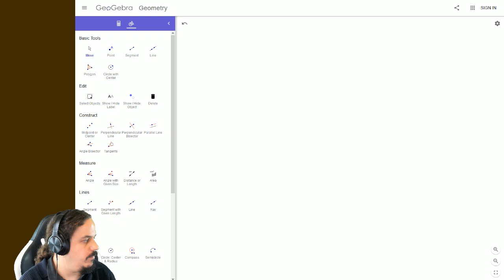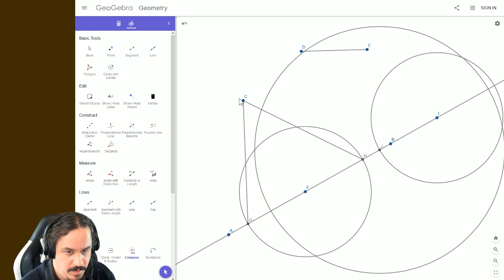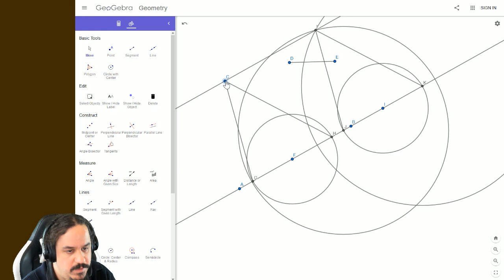Parallèle à une droite par un point donné (uniquement compas)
Le gros avantage est à la fois la rapidité et la précision